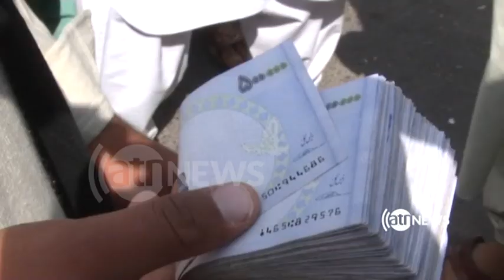ورود 132 هزار تن از مهاجرین افغان به گونه انفرادی از کشور ایران به ولایت نیمروز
از آغاز سال روان تاکنون 132هزار تن مهاجرین افغان به گونه انفرادی از کشور ایران به طور اجباری و داوطلب وارد نیمروز شدند